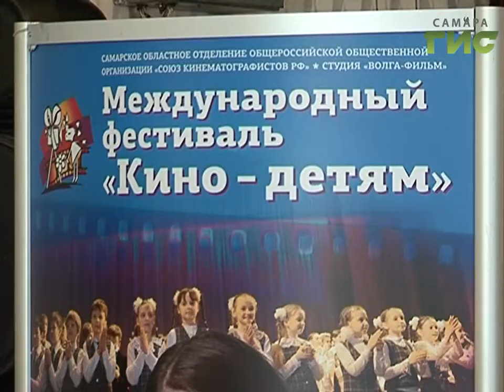Внимание, вход только для юных зрителей. В Самаре открылся Международный фестиваль "Кино-детям"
Внимание, вход только для юных зрителей. В Самаре открылся крупнейший российский фестиваль "Кино-детям". Уже 22-й по счёту. За время существования кинофорума специальные показы посетили больше 600 тысяч детей.